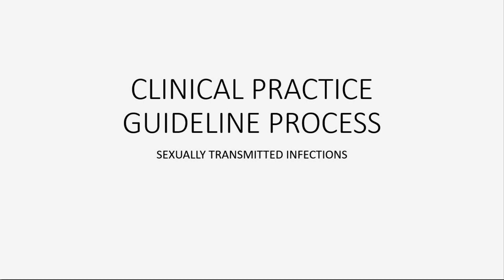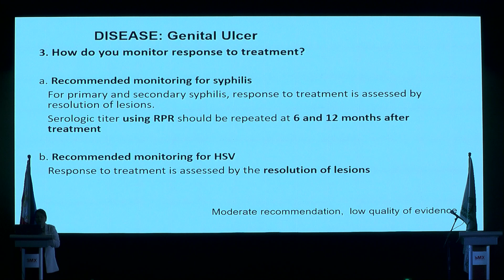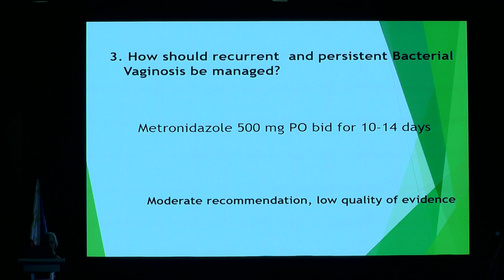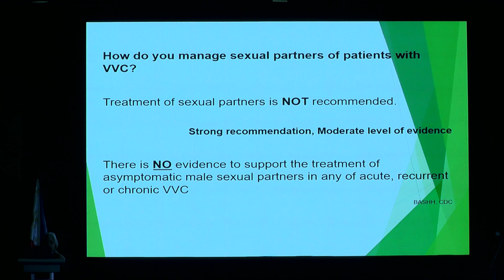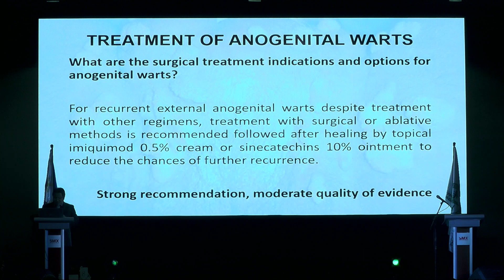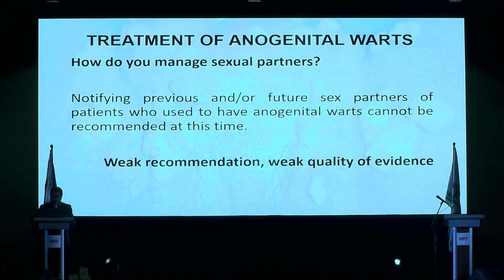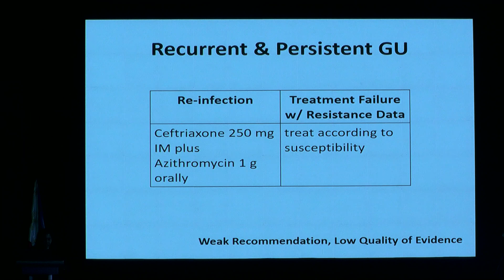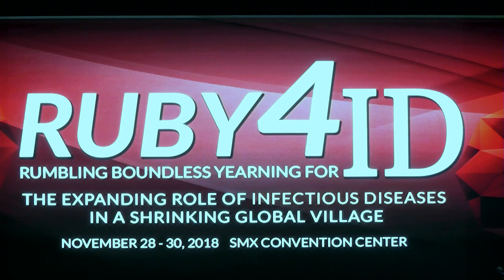Clinical Practice Guidelines STI Guideline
Speakers:
Dr. Daisy Tagarda
Dr. Ma. Lourdes Villa
Dr. Joseph Adrian Buensalido
Dr. Katerina Leyritana